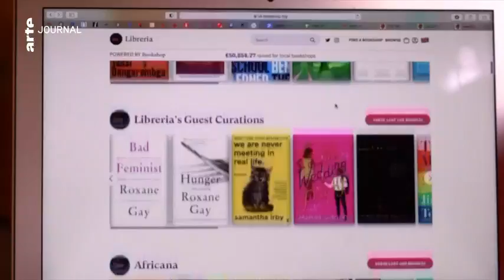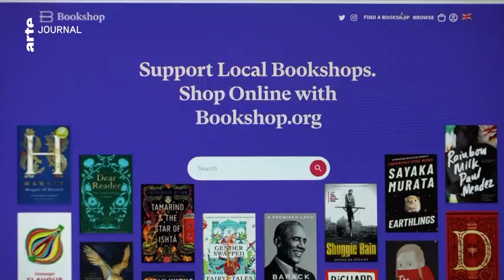7jours 201120 Librairies BR4